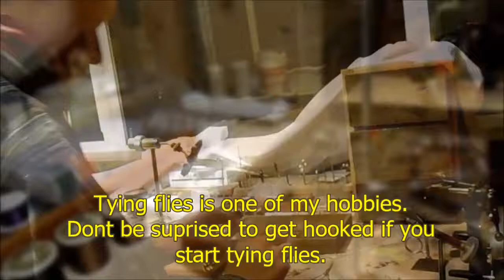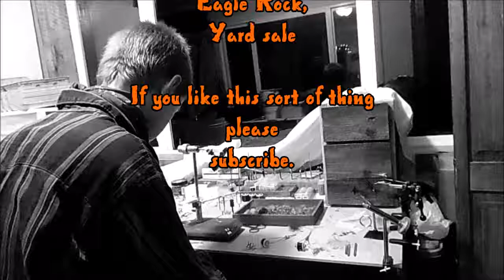My fly tying bench